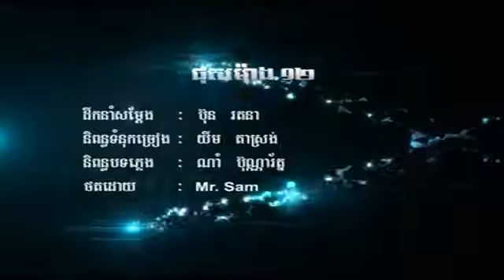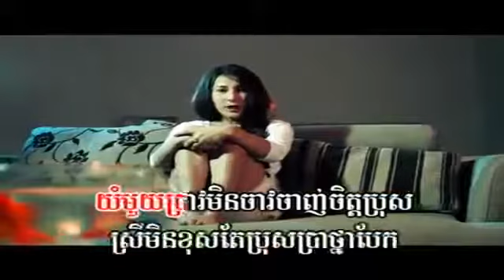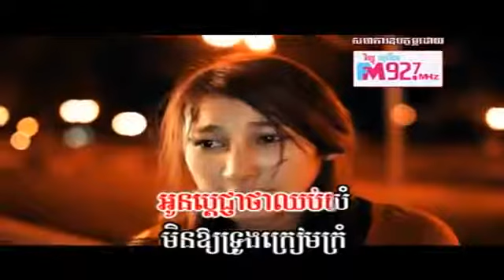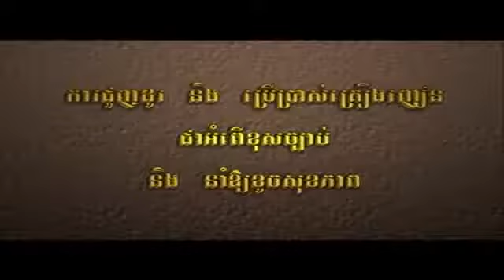Phot Maong 12 h by Sasa